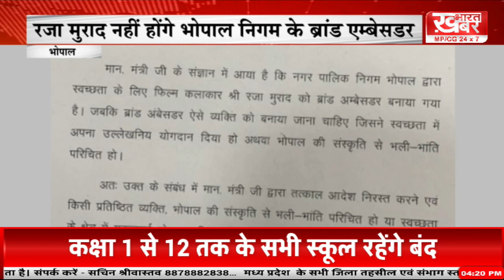खबर भारत...khabar bharat..